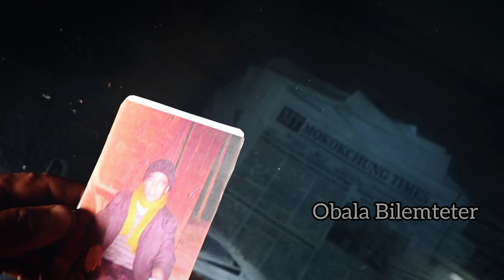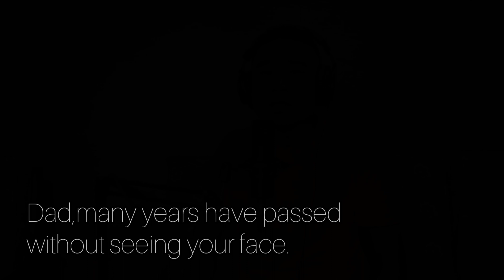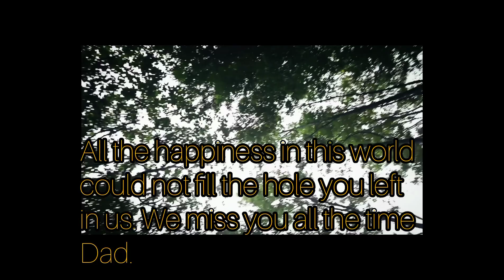Obala Bilemteter | MEREN IMCHEN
Written & Composed:- Meren Imchen

Special Thanks To : Imliyanger, Merenchila & Obendangla.